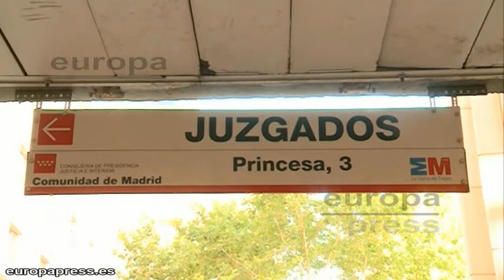Habrá más fiscales para luchar contra yihadismo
El ministro de Justicia, Rafael Catalá, ha anunciado la creación de 66 nuevas plazas de fiscal dirigidas a reforzar la lucha contra el terrorismo y en general, todos los tipos de delincuencia. Además, Soraya Sáez de Santamaría, considera que "las mafias" son "los responsables" de la muerte de 15 personas cuando intentaban alcanzar a nado la playa ceutí de El Tarajal hace hoy un año, pues tienen la culpa de que sucedan este tipo de tragedias.